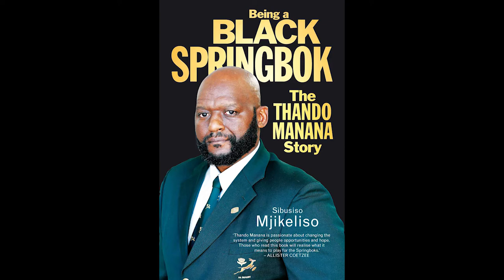Dlala Mzansi | Episode 5 - Segment 2 | The Thando Manana Story written by Sbusiso Mjikeliso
Dlala Mzansi is an award winning sports variety show first aired on Soweto TV. This show was created, produced and presented by the dynamic trio of Mbali Sigidi, Malwandla Hlekane and Vuyo Macoba between 2017 and 2018.

It features three segments in each show:
Segment 1 - Sports Updates
Segment 2 - Interview & Discussion
Segment 3 - Lifestyle
Aired on Soweto TV (Dstv 251 & StarSat 488)
Edited by Lindokuhle Mthembu
Presented by Mbali Sigidi, Malwandla Hlekane and Vuyo Macoba